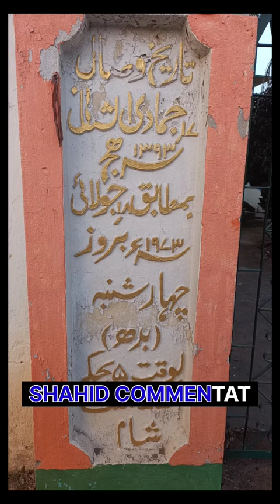detailed description regarding Mazare sharif